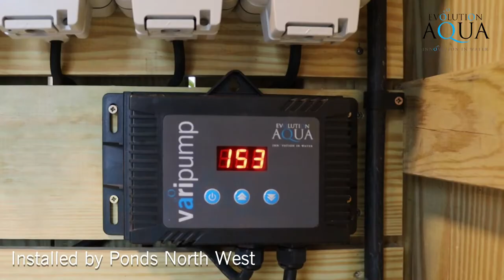50,000 Gallon Koi Pond... 3 x Evolution Aqua K1 Microbead Filters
Inspirational Koi Pond located in Croft. Incredible pond, unique to the client and perfect installation in the filter house. Pond is running on 3 x K1 Microbead Filters and 2 x 330W commercial evoUV's
Use our Pond Product Selector to help identify what filtration you will need